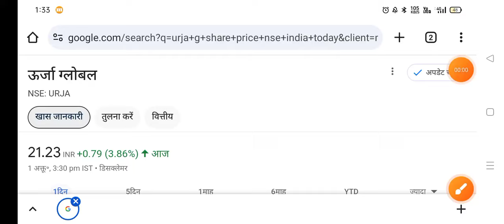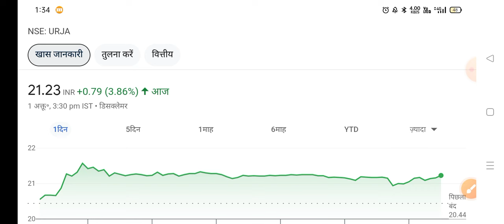Urja Global latest news Urja Global latest news today|Urja Global share target 2024